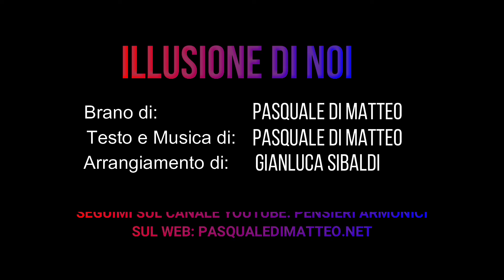Come si scrive una canzone?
Come scrivere una canzone?
Il brano “Passerà” di Aleandro Baldi inizia con la seguente frase: “Le canzoni non si scrivono, ma nascono da sé”.
Credo che sia vero. Le melodie sono nell’aria. Frequenze impossibili da captare per i più, ma chi ha una sensibilità al di fuori del comune, chi riesce ad ascoltare con l’anima riesce a coglierle.
Non a caso, i creativi riescono a dare sfogo alla propria creatività in un momento di forte euforia oppure quando si è colti dallo sconforto, in virtù dell’interessamento dell’anima.
Come l’artista che si esprime attraverso la pittura ha un’anima in grado di cogliere la grammatica del colore, l’autore di canzoni conosce le armonie nascoste nei rumori e nel silenzio.
Per scrivere una canzone, dunque, occorre avere una grande anima.
Le hit, infatti, sono prodotti confezionati a tavolino per entrare in testa e vendere. Produrle non è difficile ed è facile imparare a farle.
Ma le hit hanno lo svantaggio di durare giusto il tempo di una stagione.
I grandi brani, invece, non hanno età e spesso scrivono le pagine più importanti della storia della musica.
I pezzi dei Queen, dei Beatles, e di tanti grandi del passato le ascolti e ti lasci cullare sebbene abbiano tanti anni perché toccano le corde dell’anima.
Per scrivere una canzone che non sia una semplice hit, ma un brano destinato a restare nel tempo, bisogna avere la capacità empatica, quella che ci lega alle altre persone. La like skill della relazione.
La musica è un’arte che tocca dentro. Altrimenti è solo un insieme di suoni e rumori.
In coda al video, lascio un mio brano, intitolato ILLUSIONE DI NOI. Visto che ho parlato di come si scrive una canzone, dimostro che almeno conosco la materia.